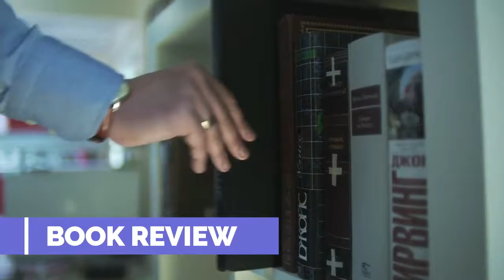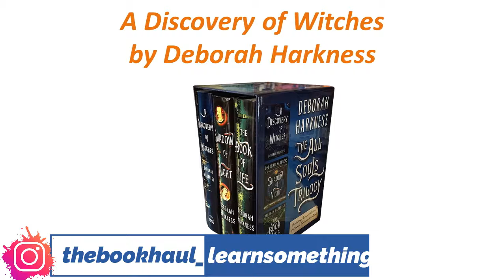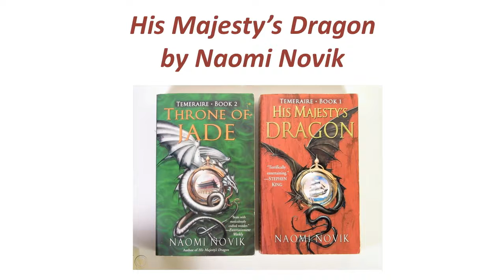Best Book Series 2021 l The Book Haul l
Hello Everyone!
This video is all about, Page-Turning Series to Start Now. If you love a good binge-reading session, take a look at these stories that are the first in a series. Whether you’re in the mood to travel to other worlds, solve unspeakable crimes, or get lost in an uplifting romance, these series will have you occupied for days.
In this video, i have shared 10 best book series, i hope you will enjoy this video. Keep Support us!!
Best Book Series:
1.Dune
2.A Game of Thrones
3.The Handmaid’s Tale
4.The Maze Runner Movie
5.The Name of the Wind
6.Outlander
7.A Discovery of Witches
8.Crazy Rich Asians
9.The Bat
10.His Majesty’s Dragon